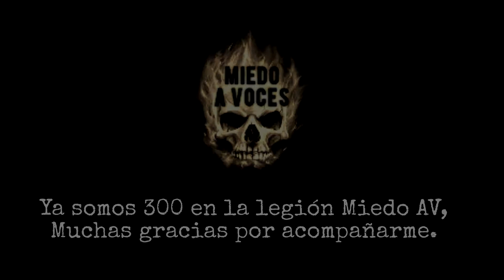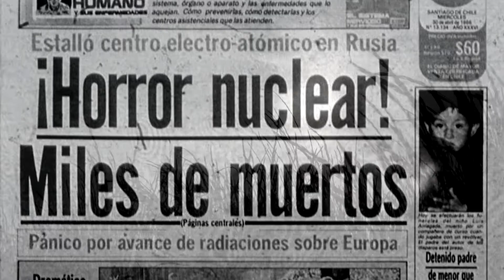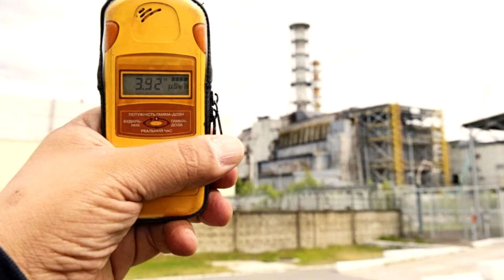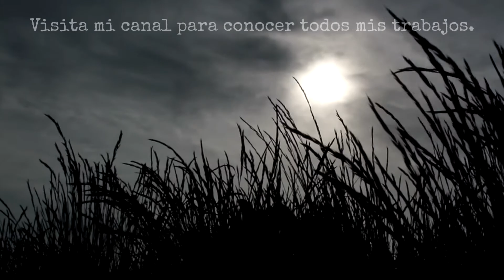TERROR en CHERNOBYL | ¿CASO PARANORMAL?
Video de terror de Chernobyl paranormal en el Bosque Rojo de la ciudad radioactiva. ¿Un caso paranormal?

Un caso de actividad paranormal en el bosque de Chernobyl, en la ciudad de Pripyat, en Ucrania, Rusia.

Este es uno de los videos de terror de Chernobyl más escalofriantes.

👉 Más vídeos para ver